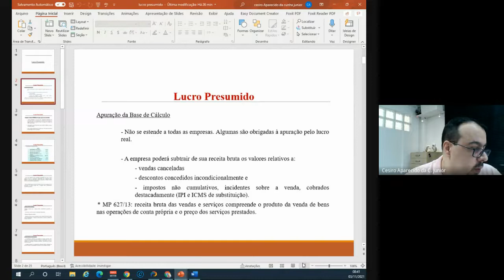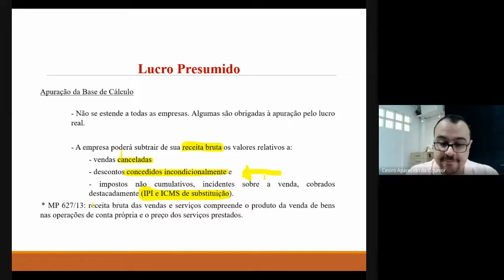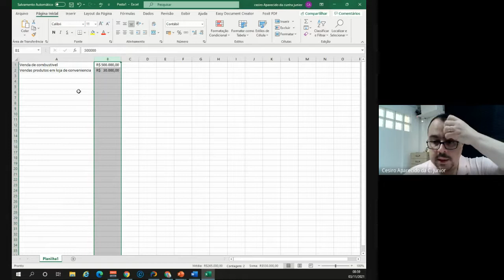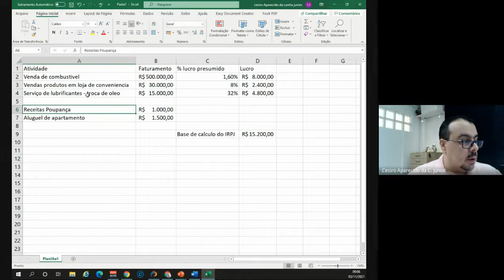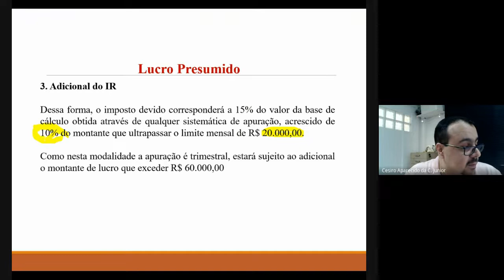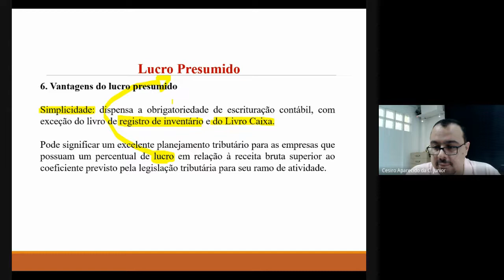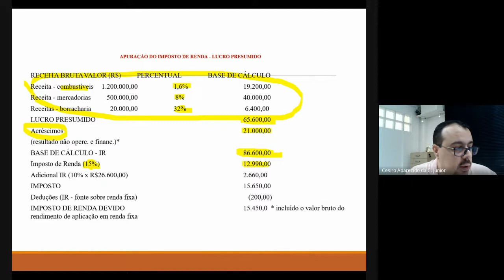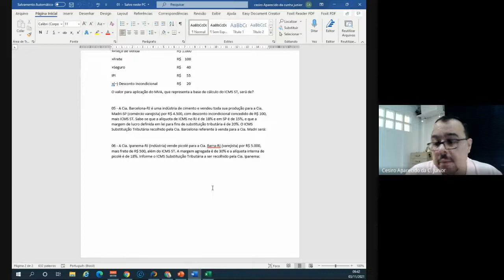Aula 14 - Lucro Presumido